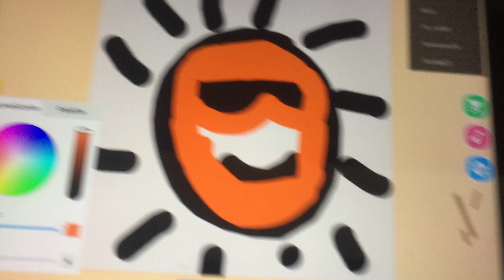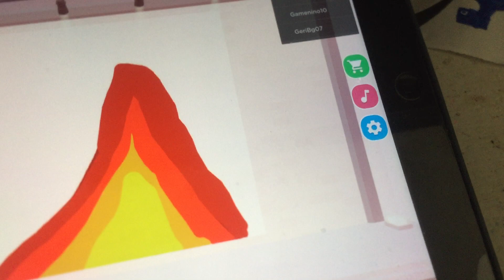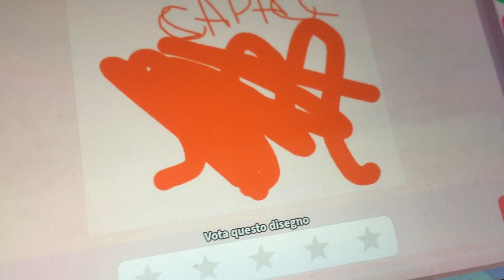CLIP BONUS DEL VIDEO DI SPEED DRAW SU ROBLOX ITA!!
Clip Bonus del Video Su Speed Draw